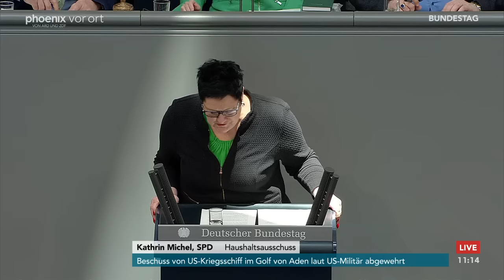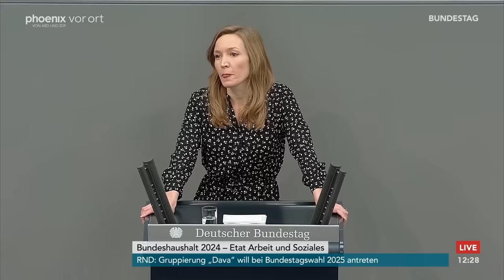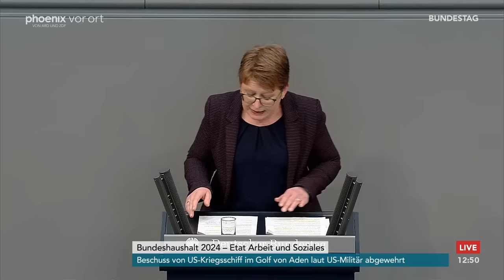Bundestagsdebatte zum Bundeshaushalt 2024 - Einzelplan Arbeit und Soziales am 01.02.24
Bundestagsdebatte zum Bundeshaushalt 2024 - Einzelplan Arbeit und Soziales mit Reden von:

Silke Launert (CDU/CSU)
Kathrin Michel (SPD)
Ulrike Schielke-Ziesing (AfD)
Markus Kurth (B90/Grüne)
Claudia Raffelhüschen (FDP)
Peter Aumer (CDU/CSU)
Hubertus Heil (Peine) (Bundesminister für Arbeit und Soziales)
René Springer (AfD)
Corinna Rüffer (B90/Grüne)
Pascal Kober (FDP)
Stephan Stracke (CDU/CSU)
Martin Rosemann (SPD)
Ottilie Klein (CDU/CSU)
Wolfgang Strengmann-Kuhn (B90/Grüne)
Mareike Lotte Wulf (CDU/CSU)
Matthias W. Birkwald (fraktionslos)
Tanja Machalet (SPD)
Alexander Ulrich (fraktionslos)
Bernd Rützel (SPD)